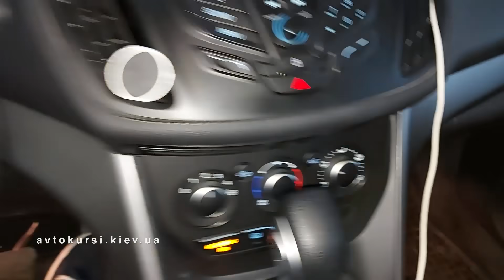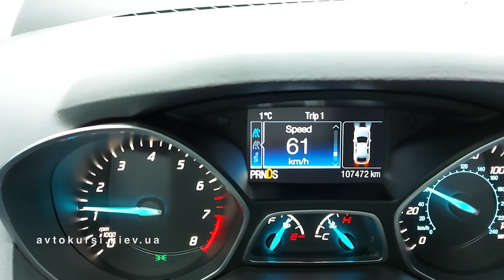Изменения в Правилах (ПДД) и контроль скорости по полосе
Изменения в правилах дорожного движения 2020 и мониторы, табло контроля скорости по полосе на Столичном Шоссе